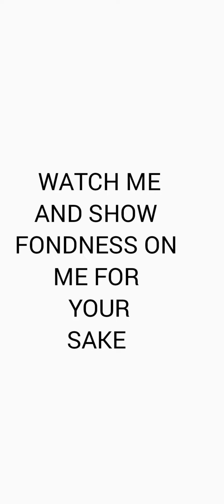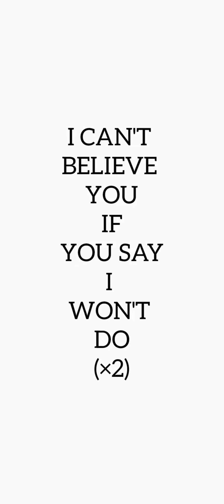FIRST DATE SONG - GSP